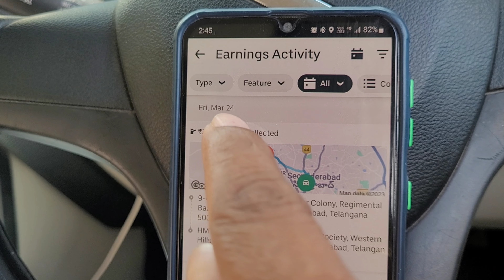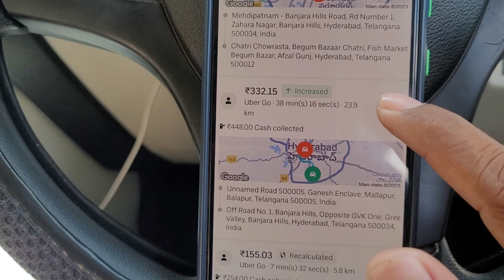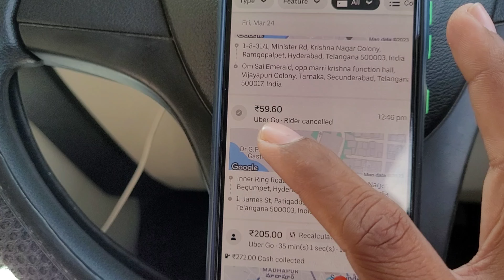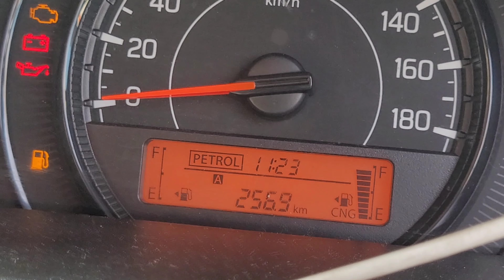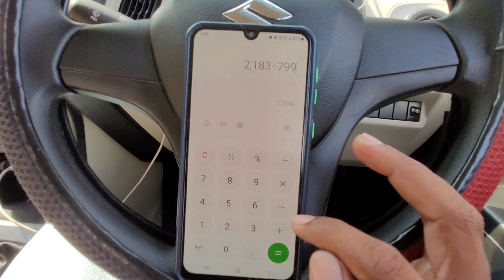Uber car driver Earnings Live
driver Dr
moneyearning mon